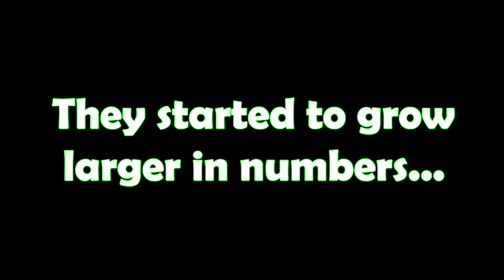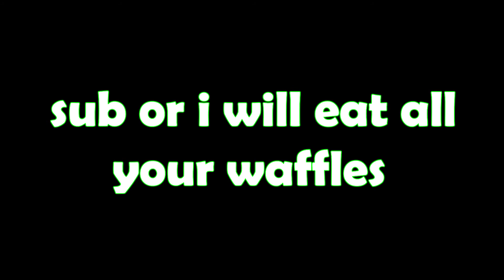The Migrator Experience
cool cape, cool idea and less hackers in the long run, not too shabby mojang not too shabby

{=~~ ~~={ Credits }=~~ ~~=}